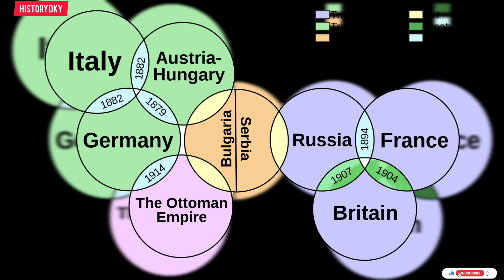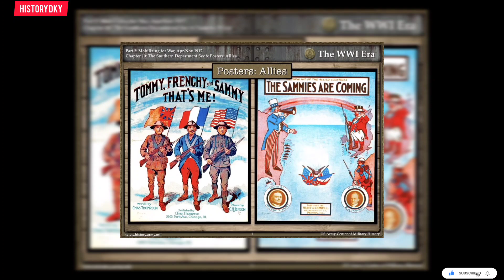What is Allies in History इतिहास में Allies क्या है ?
why allige was powerful
allige